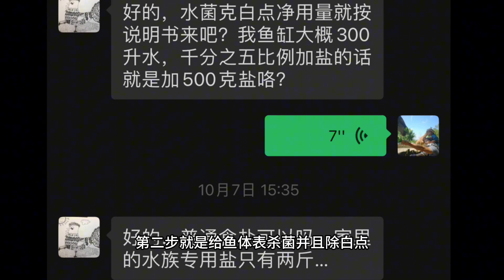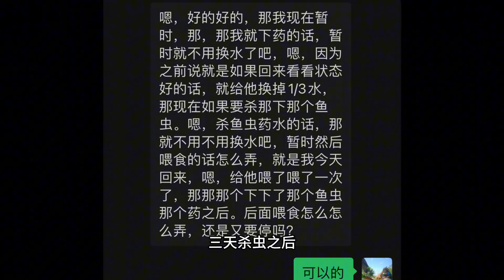金鱼体表寄生虫快速解决案例#矛头蚤